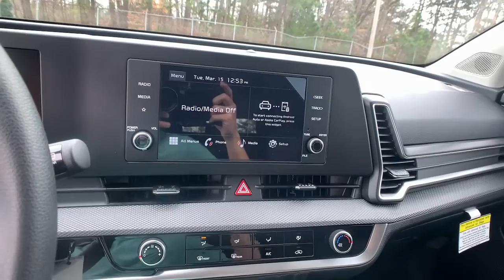2023 Kia Sportage Smyrna, Marrietta, Atlanta, Alpharetta, Kennesaw, GA 289250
Steel Gray New 2023 Kia Sportage available in Smyrna, Georgia at Ed Voyles Hyundai Kia. Servicing the Marrietta, Atlanta, Alpharetta, Kennesaw, GA area.

2023 Kia Sportage LXEd Voyles KIA offers a varied and accommodating selection of new Kia models, including the much-loved Kia Forte, Optima, Cadenza, K900, Sorento, Soul and Sportage. Each of these vehicles comes with a 5 yr/60,000 mile limited comprehensive and 10 yr/100,000 mile Powertrain Warranty. * All available rebates are applied to the advertised pricing. Advertised pricing is on in-stock units only and includes all applicable dealer discounts, manufacturer discounts, and incentives. Prices exclude tax, tag, title, and electronic filing fees. A copy of the advertisement must be presented at time of purchase to receive any special or advertised price. Prior sales are excluded. Cannot be combined with website offers. We attempt to update this inventory regularly; however, there can be a lag between the sale of a vehicle and the updating of inventory. * The efficiencies of eCommerce permit us to offer eCommerce consumers pricing benefits. Therefore, prices on this website are available only to consumers who initiate their transactions via email or the contact mechanism of this website. * While every reasonable effort is made to ensure the accuracy of this information, we are not responsible for any errors or omissions contained on the pages of this website.